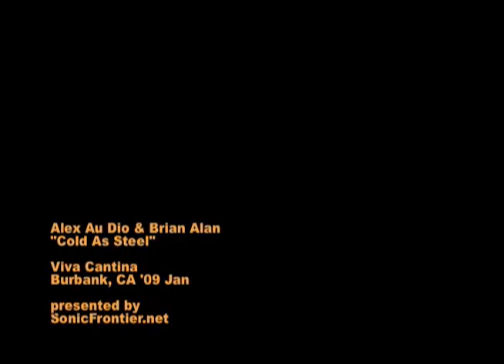Viva 09 Jan Cold As Steel